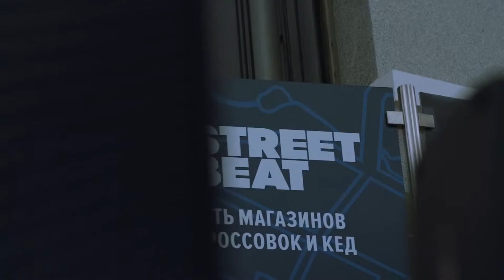STREET BEAT DANCE BATTLE 2016